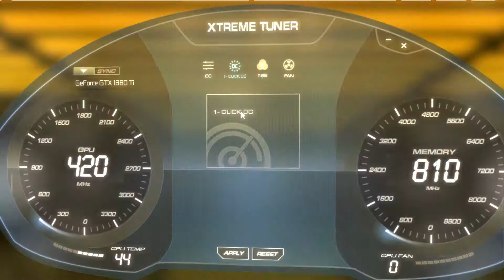KFA2 GeForce GTX 1660Ti Series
Built with the award-winning NVIDIA Turing™ architecture that brings extraordinary performance, the GeForce 1660Ti (1 Click OC) works as a supercharger with flashing speed for today’s most intensive gaming.